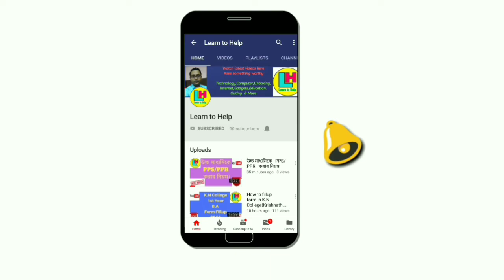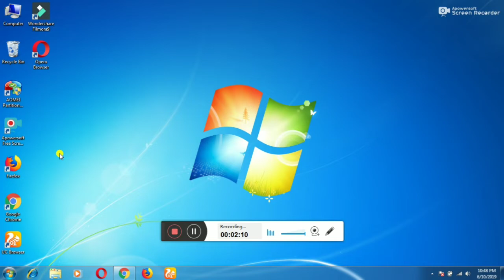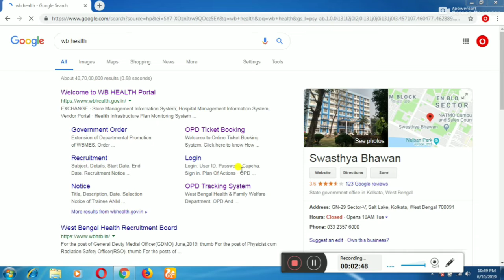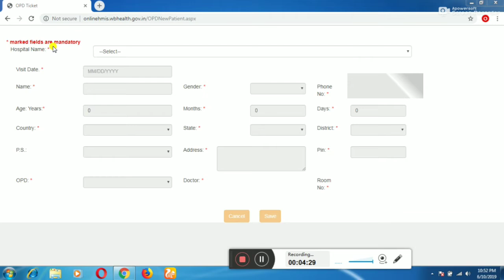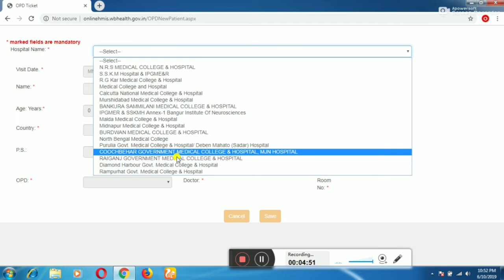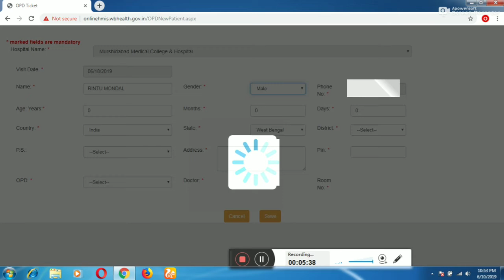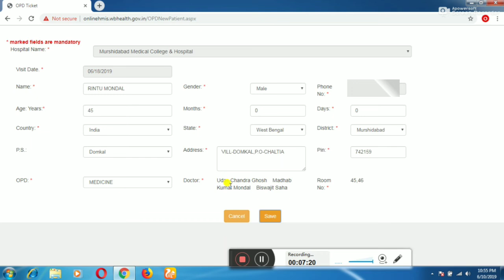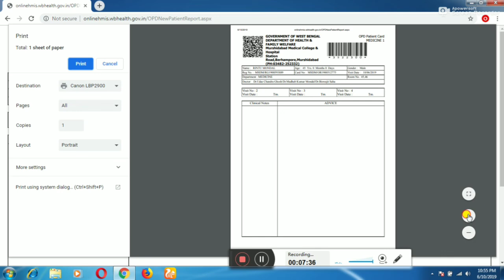Online OPD Ticket Booking by Learn to Help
হাসপাতালে দীর্ঘ লাইন দিয়ে আর কাটতে হবেনা OPD টিকিট..video by Learn to Help.
Easy way to book an OPD tIcket in any Government Medical Colleges or hospitals in West Bengal.